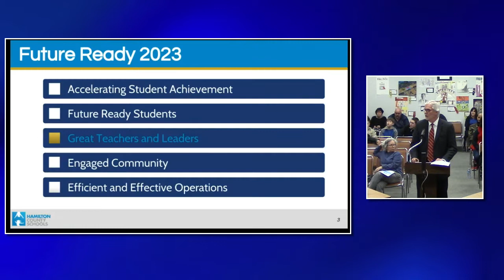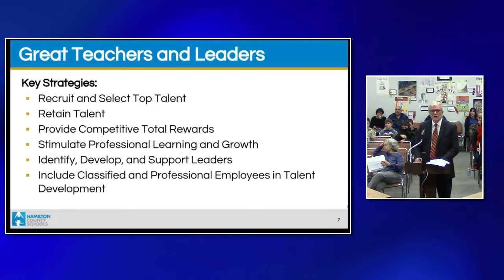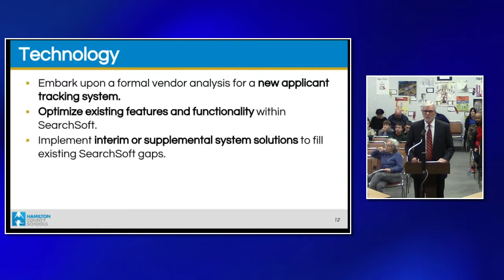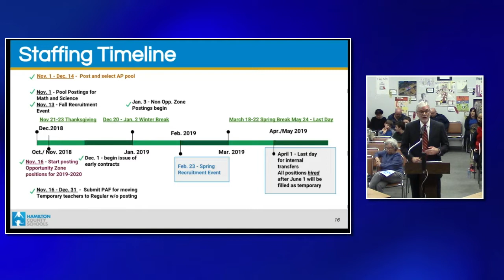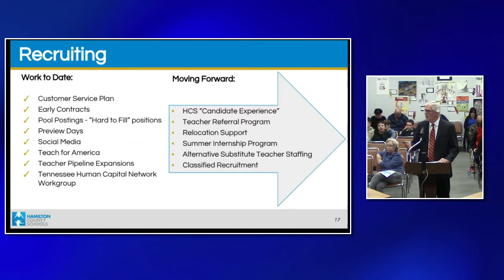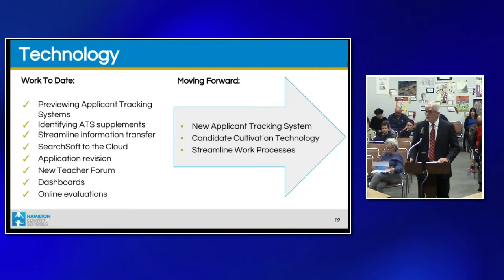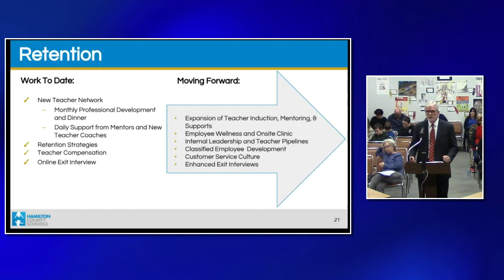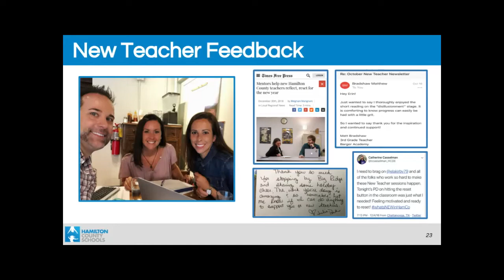HCS Board Meeting 1/17/19